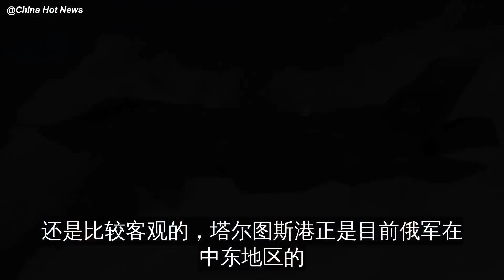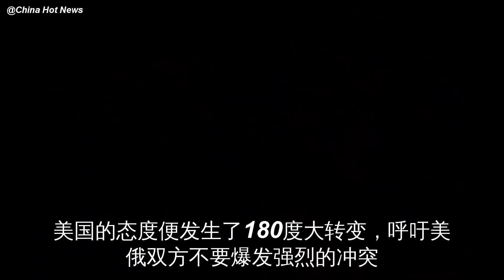真是高明！美战机突然袭向俄军基地，俄方仅用一招，让其掉头就跑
半个多世纪以来，美俄之间的较量，一直在全球范围内上演，不论是在东欧、中亚地区，还是在中东地区，都有双方博弈的身影。
虽然美国曾以世界第一强国自居，但以战斗民族自称的俄罗斯，丝毫不怵美国，双方打得有来……